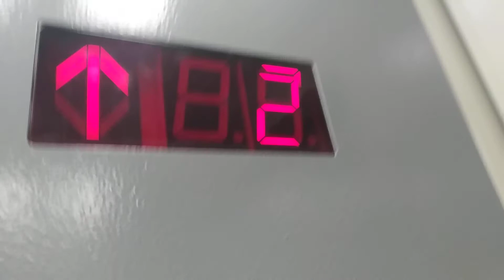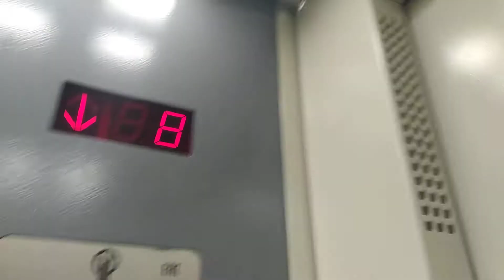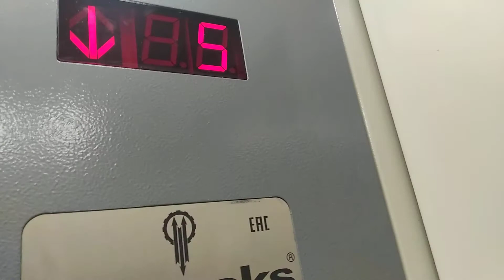Лифт ЩЛЗ EcoMaks 2015-2016 г. @ Ул. Институтская, 3А (рп. Нахабино, МО)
Подъезд: 2

Полный адрес: Московская обл., р-н Красногорский, пгт. Нахабино, ул. Институтская, 3А